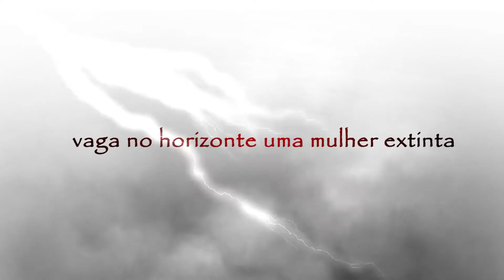Trailer Medea en Promenade | De Clara de Góes | Direção Guta Stresser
Medea en Promenade

Na mitologia, Medeia é descrita como uma mulher apaixonada que comete atos perversos e fatais contra sua família, filhos e todos aqueles que se encontravam próximos. No espetáculo, a história transcorre no tempo do confronto entre o esquecimento e a responsabilidade desses atos.

Texto: Clara de Góes
Direção: Guta Stresser
Assistente de direção: Raissa de Góes
Pesquisa dramatúrgica: Francisco Taunay
Elenco: Ana Bugarim, Francisco Taunay, Sura Berdicheviski e Vanessa Pasquale
Direção Vocal: Rose Gonçalves
Trilha musical: Nervoso
Preparação Corporal: Jean Marie
Direção de Arte: Nello Marrese
Cenário: Nello Marrese
Figurino: Joana de Bueno e Livia Diniz Luz
Iluminação: Daniela Sanches
Caracterização: Arnaldo Silva
Assessoria de Imprensa: Daniella Cavalcanti
Assistente de assessoria de imprensa: Bruna Amorim
Programação Visual: Raíssa de Góes
Imagens e Edição de vídeo: Viagem à Lua - Artemídia
Câmera, Direção e Edição de Vídeo: Kirk Russo
Coordenação de Produção: Nevaxca Produções
Direção de Produção: Tárik Puggina
Assistente de direção de produção: Carla de Torrez
Produção Executiva: Aline Mohamad
Administração financeira: Amanda Cezarina
Idealização: Ana Bugarim
Realização: Espelhos